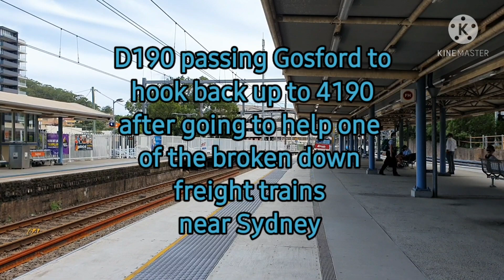freight trains passing Gosford in the afternoon/evening